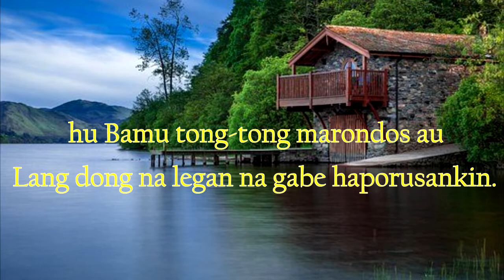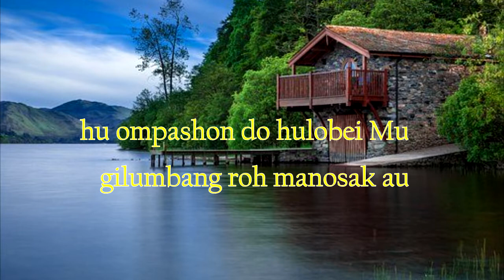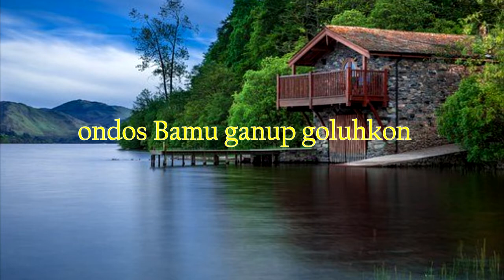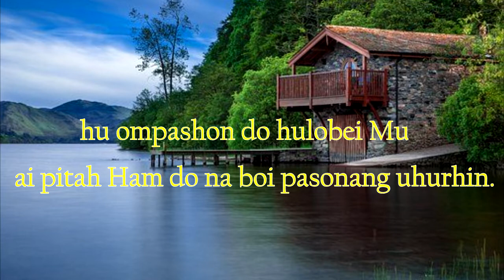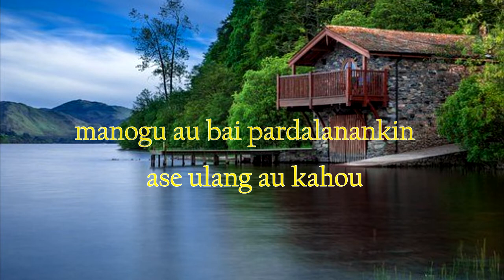ALE TUHAN | Karaoke Nada Pria B = Do | Lagu Rohani Simalungun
Karaoke Lagu Rohani Simalungun Terbaru 2021

ALE TUHAN

Ale Tuhan Ham do haposankin
Ai ham do hagoluhankin
Hubamu tong-tong marondos au
Lang dong na legan na gabe haporusankin
   Ge sipata pagantih soluk do
   Gilumbang roh manosak au
   Hu ompaskon do hulobei Mu
   Ai pitah Ham do na boi pasonang uhurhin
Reff
Ai hataMu do rigapankin
Na manondangi au
Manogu au bai pardalanankin
Ase ulang au kahou
   Ondos Bamu ganup goluhkon
   Sai bahen Ham ma au Tuhan
   Sai bahen Ham au Tuhan
   Gabe harosuhMu